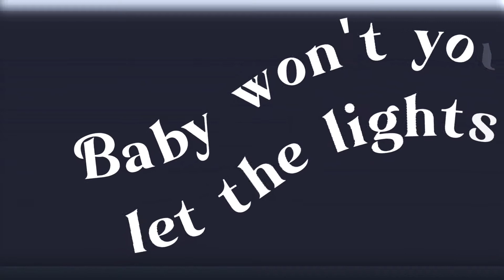Countryhumans Warsaw Pact + USSR crappost - SHINE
Characters:
• Warsaw Pact
• Polish People's Republic
• East Germany
• Czechoslovakia
• Hungarian People's Republic/Hungary
• Albanian People's Republic/Albania
• Bulgarian People's Republic/Bulgaria
• Romanian People's Republic/Romania
• USSR

Don't tell me it's crap or smth because I know it but I wanted to try do it and kinda with edit and all with loop and on top of that I did it when I had little time-